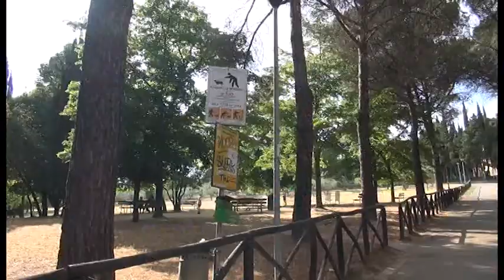Migranti, l'appello dell'associazione Amici del Pionta